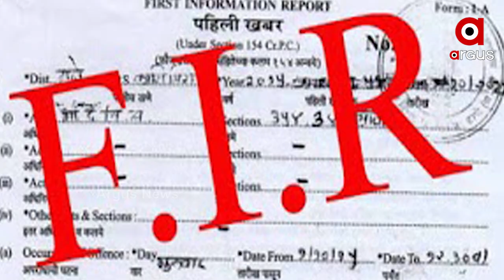Pakistan: Hijacker Ibrahim who hijacked Indian plane IC-814 shot dead in Karachi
Zahoor Mistry, one of the five terrorists who hijacked Indian Airlines plane IC-814 in 1999, was killed in Pakistan's Karachi. According to reports, Mistry was living under new identity Zahid Akhund and was running a furniture shop in the city. But Pakistani Media confirmed the death and reported the murder of a businessman in Karachi without mentioning any details.